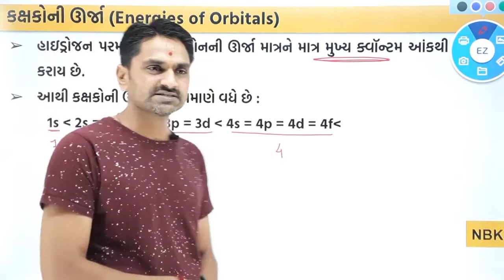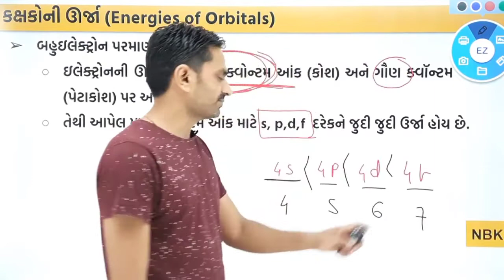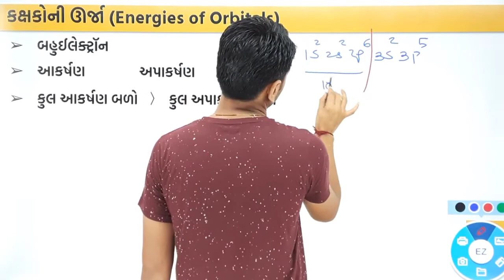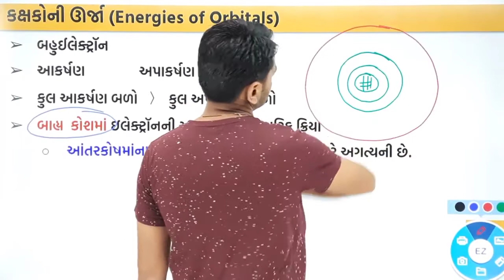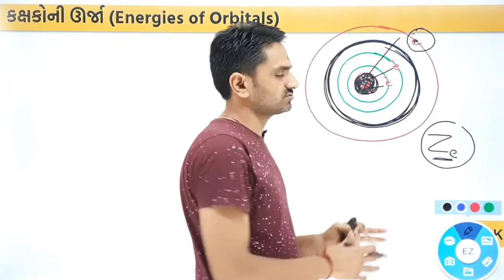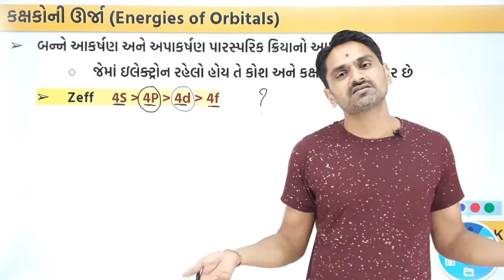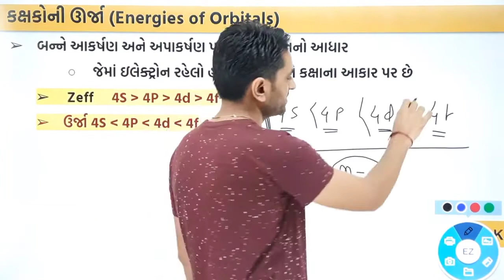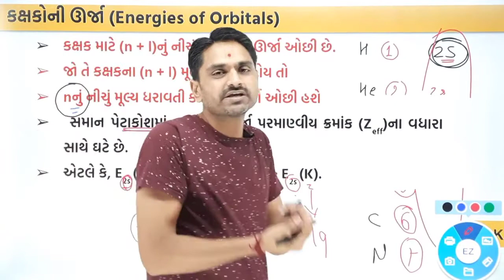L26 Energy Of Orbitals ધોરણ 11 પ્રકરણ 2 રસાયણવિજ્ઞાન 2 6 3 કક્ષકો ની ઉર્જા